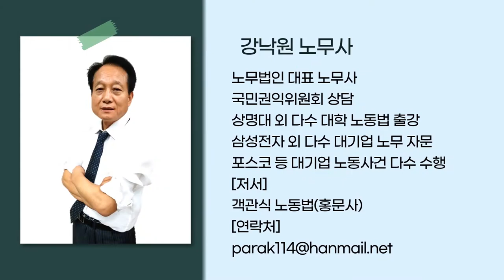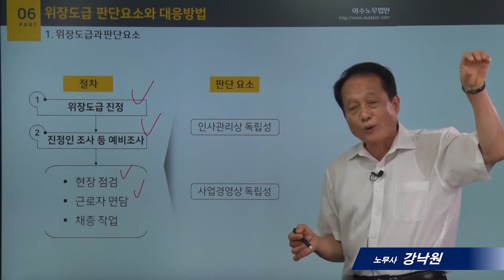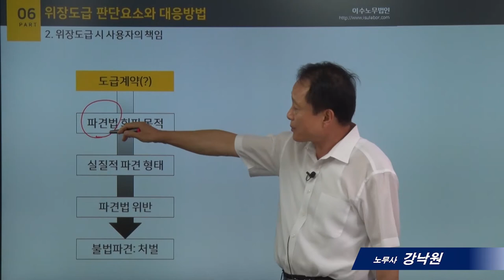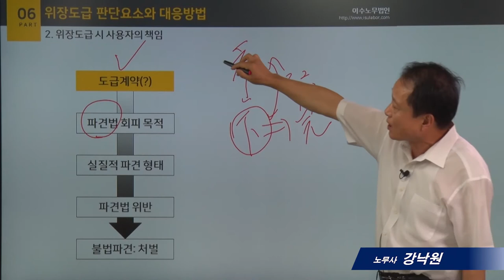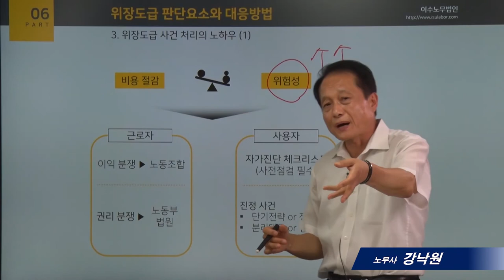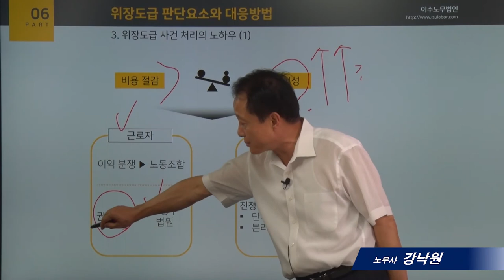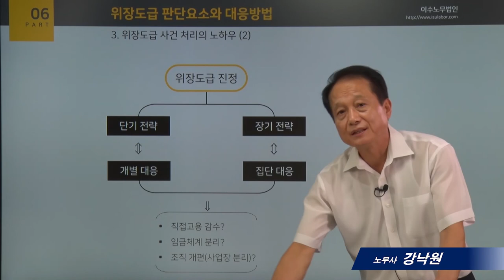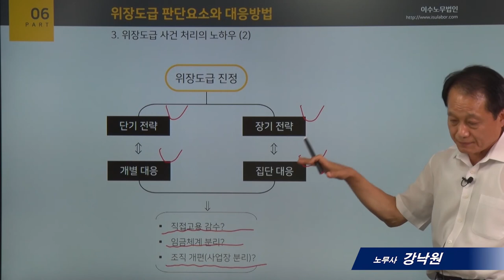[사례로보는 노동법]6_위장도급 판단요소와 대응방법_강낙원 노무사